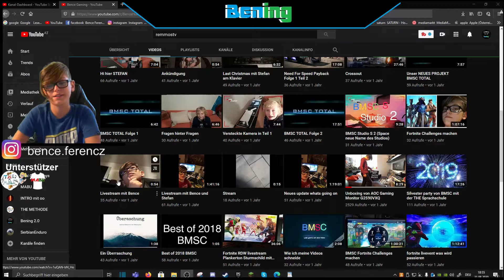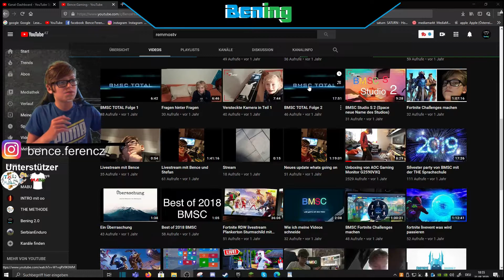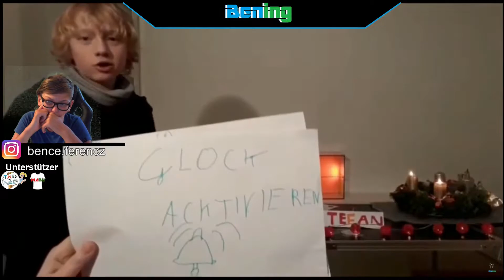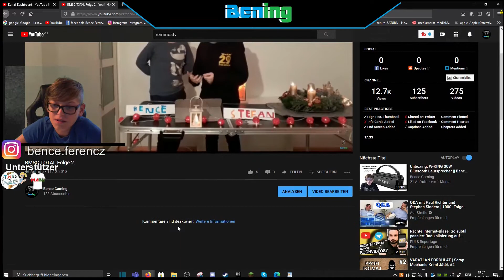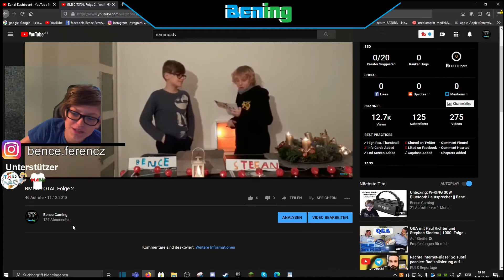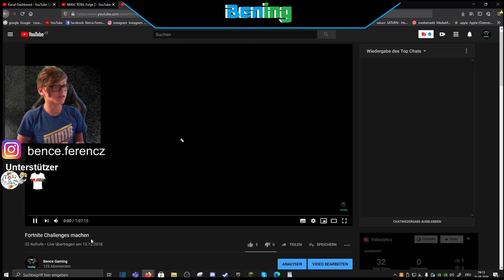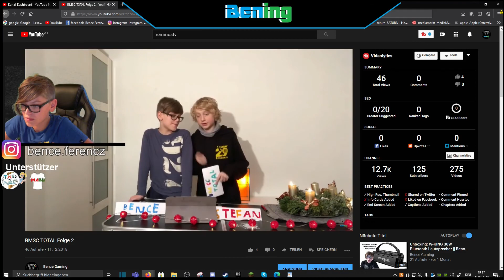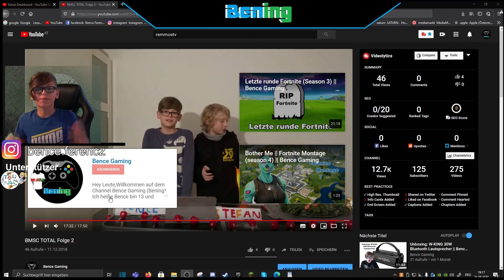Reaction : BMSC TOTAL Folge 2 || Bence Gaming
Bences Handy
Iphone X

Inhalt